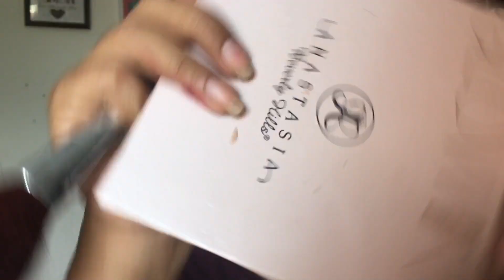Maquiagem pra quem usa franja , maquiagem pra iniciante